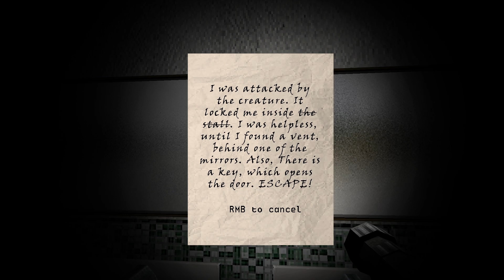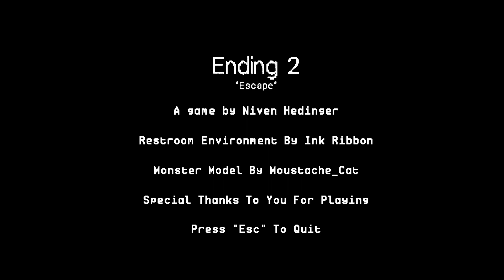Enter the quiet toilet stall at your own risk! You never know what could happen! - Stalls Of Dread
A short horror game where you have to go to the bathroom, like right away! the stalls ae quiet, and kinda creepy... Do you risk it?